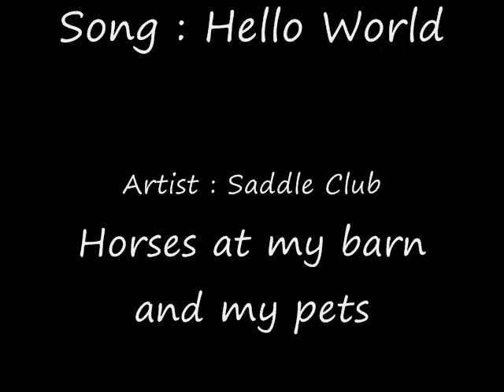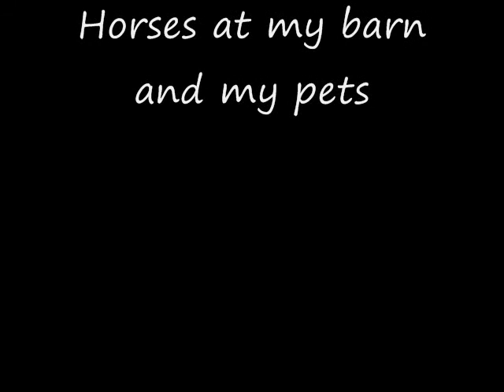Hello World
Song : Hello World
Artist : Saddle Club